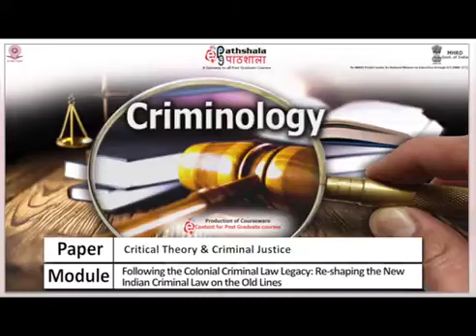Following the Colonial Criminal Law Legacy Re shaping the New Indian Criminal Law on the Old Li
Subject: Criminology
Paper: Research in Criminology &amp; Criminal Justice